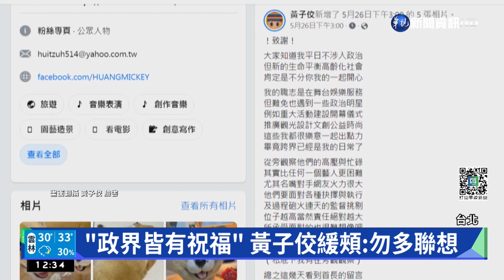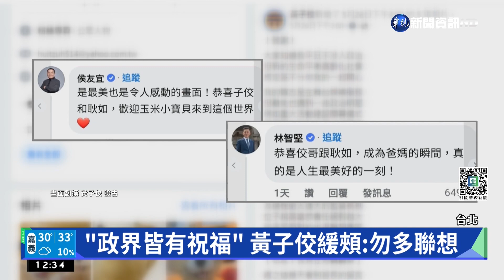總統賀黃子佼當爸 宅神諷:十孩不見一滴淚｜華視新聞 20220530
娛樂焦點，藝人黃子佼和孟耿如的寶貝女兒19日誕生。除了娛樂圈、政商界也送上祝福，特別是黃子佼在臉書PO出，總統蔡英文的祝福賀卡，但因郭彥均「孩童染疫，很多孩子走了」，引起的爭議，宅神朱學恒留言，十孩不見一滴淚，一寶立見總統卡，再度引發話題。